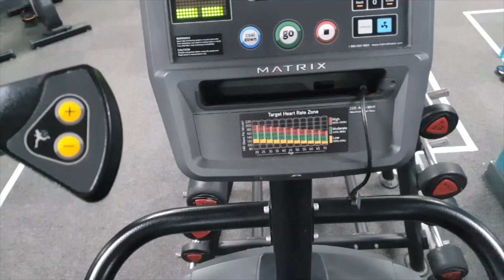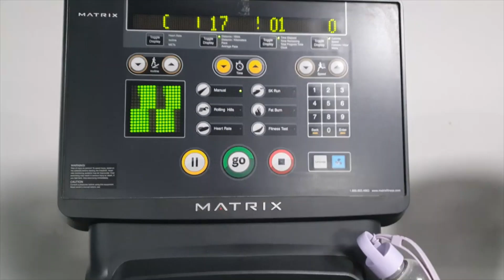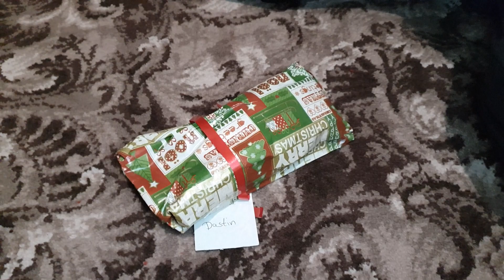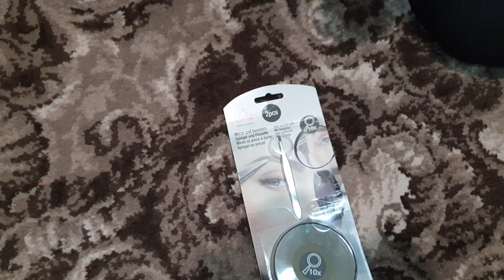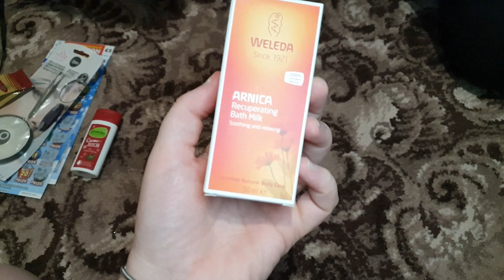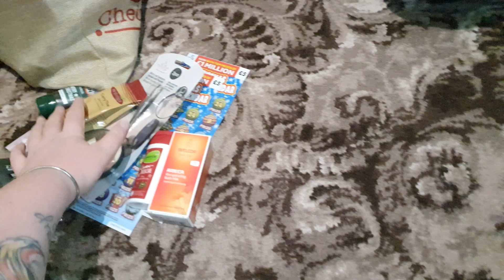VLOGMAS #9 [Q]Zadaj mi pytanie, praca, siłownia i pizza dla Dastina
Hej.
Dziś zapraszam Cię na kolejny dzień ze mną, praca, siłownia, kontynuacja diety, pizza dla Dastina i otwieranie kalendarzy. Pod filmami pojawia się wiele pytań, więc czekam na pytania [Q]pod całą serią Vlogmas, pod koniec roku lub w styczniu nagram film z pytaniami i odpowiedziami. :)

nie zapomnij o ŁAPCE w górę i dzwoneczku.

Logo narysował mi : Arek Wojcieszek(Dyabeu)